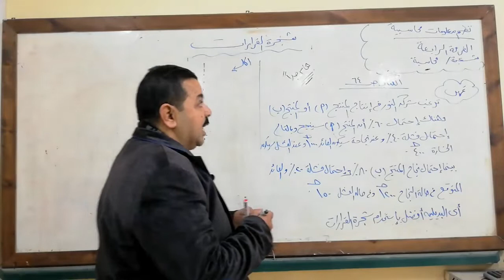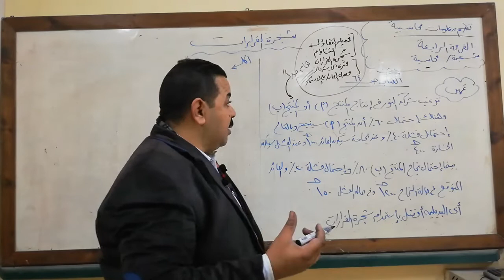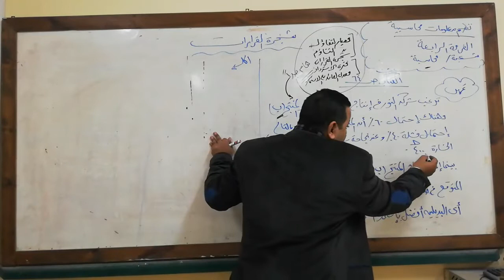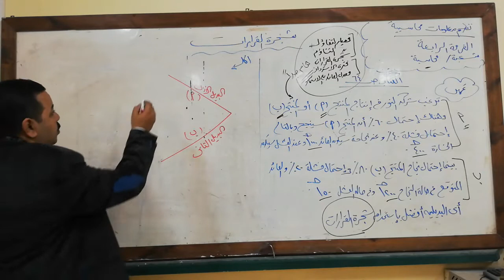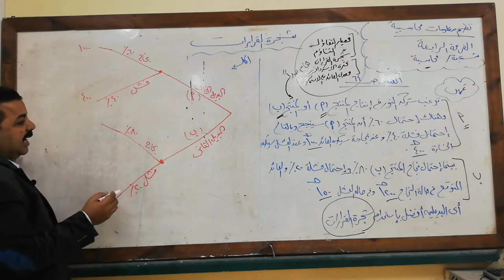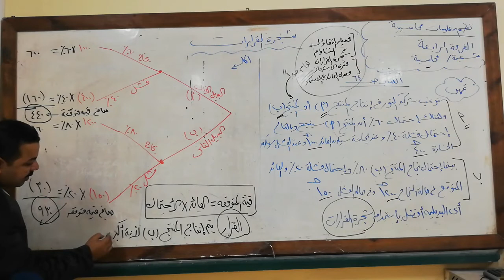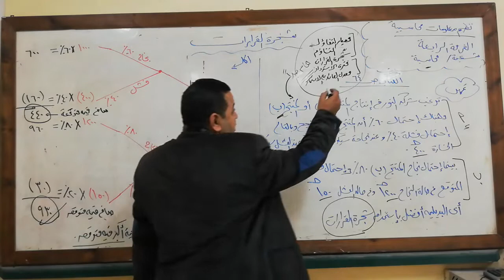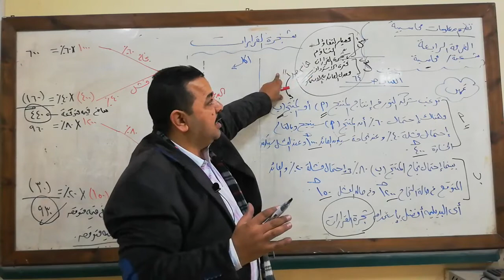معايير المحاسبة الدولية للفرقة الرابعة محاسبة للدكتور سيد زكريا